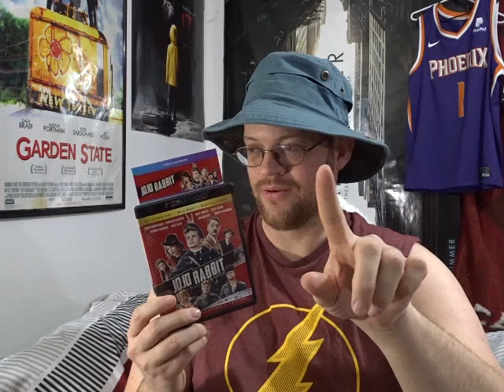JOJO RABBIT (2019) | 4K Unwrapping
Contest Closed 2/22!

The Unwrappings are back!!!

How to Enter for the Code:
1. This is important so you can guarantee that your Digital gets to you.
2. Like this video and leave a Comment that you definitely want Jojo Rabbit.
3. The drawing will be Saturday morning (2/22/20).

Tell Everyone I'm Back!